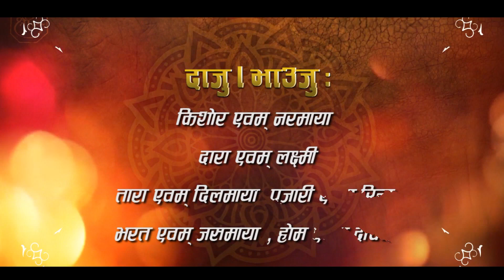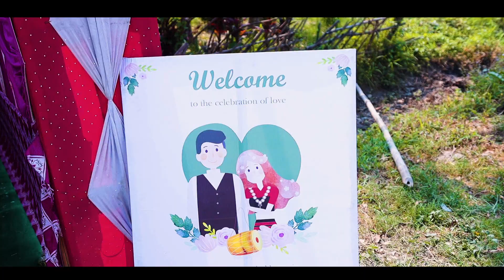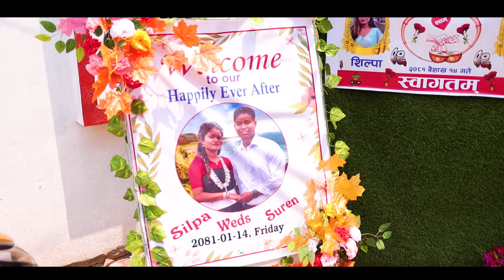Shuren Weds Silpa Dhimal Full wedding